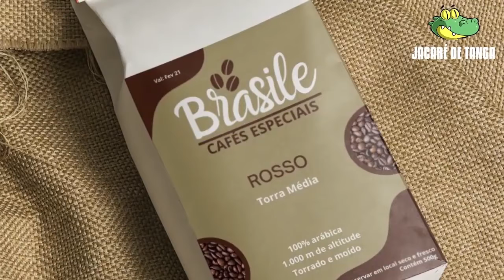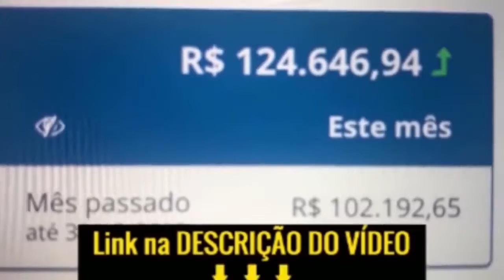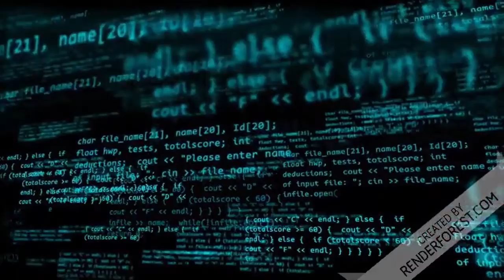JORNALISTA ESQUERDIST@ É ENQUADRADA POR LACOMBE SOBRE IDE0LOGIA DE GÊNERO E PASSA VERGONHA AO VIVO